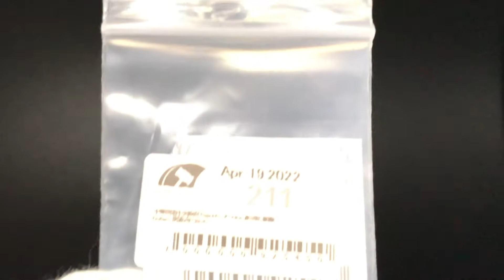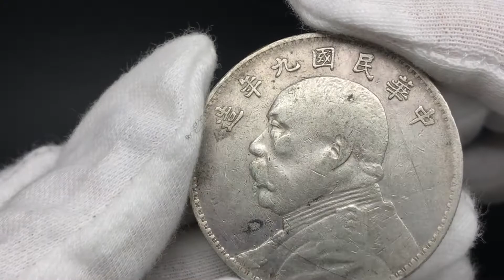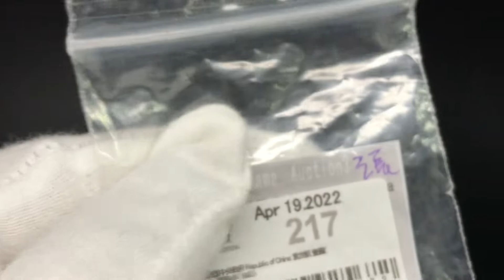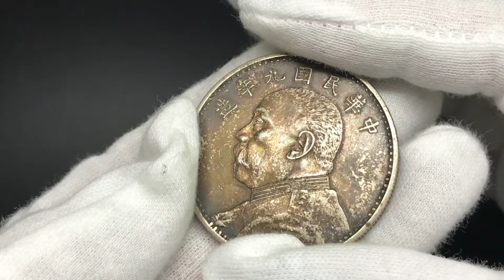３回目 ワタル横浜オークションlot211 219